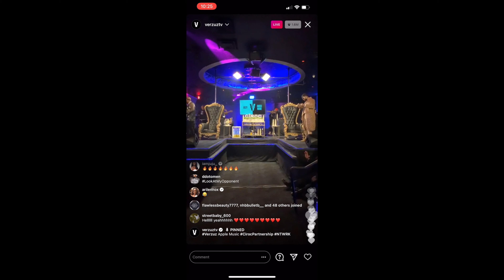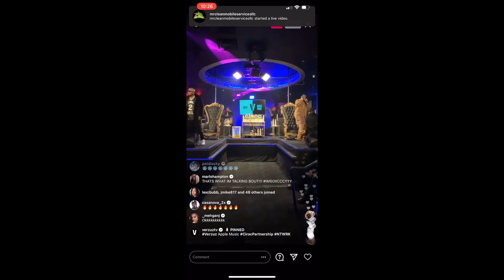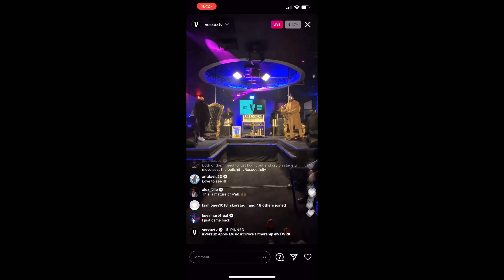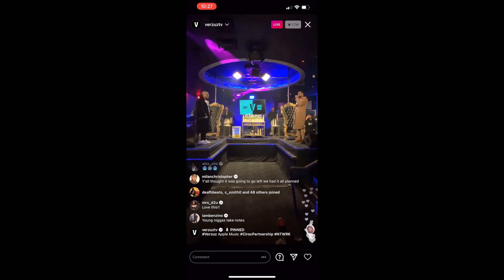Jeezy and Gucci Performs SO ICY AFTER 20 YEARS!!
HISTORY WAS MADE! A LEGENDARY NIGHT IN ATLANTA
JEEZY VS GUCCI
EPIC